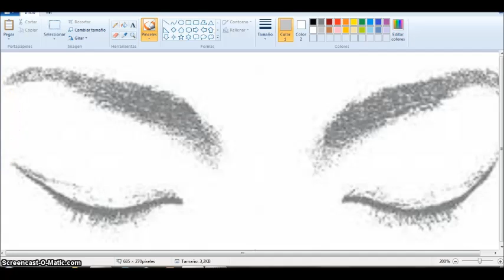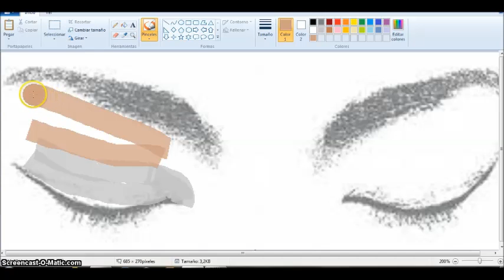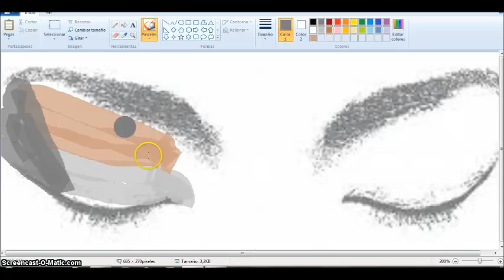como agrandar la mirada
a veces no siempre estoy de acuerdo con los tutoriales y el maquillaje de los ojos pequeños   que ademas a veces tambien tienes el parpardo caido  ..Para mi el Eyeliner negro desde el lagrimal es un efecto que no me gusta... mi mayor ilusion es que te suscribieras a mi canal . Aqui te dejo un video de como hacerlo . Compartir y pasarlo bien es mi objetivo.